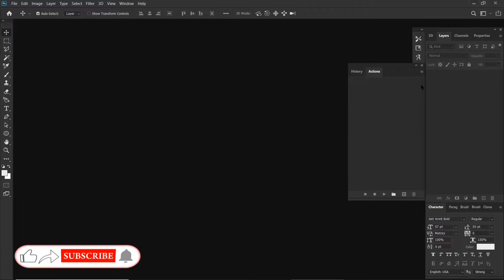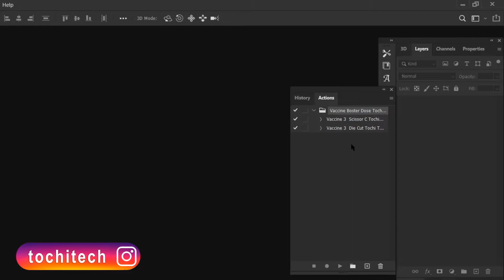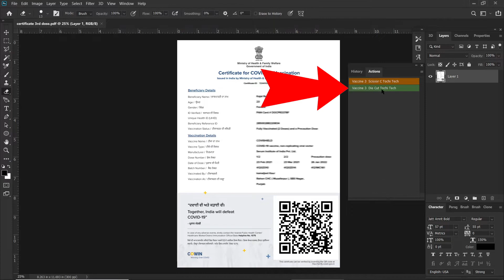Booster Dose वैक्‍सीन सर्टीफिकेट को Card कैसे बनाये ? 1 Click Print Action 🆓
3rd Dose Vaccine Certificate To Card 1 Click Print Photoshop Action Free || Make Certificate To Card with 1 Click || Booster Dose Vaccine Certificate To Card

This is official Channel of Tochi Tech. You will find information here about Technology, Software, Photoshop Tutorials, CSC, Apps etc.

Please Visit My other Social Platforms

1 click Photoshop Action
Convert your Vaccine Certificate in to Smart card
3rd Dose Vaccine Certificate se Card Kaise Banaye
Booster Dose Vaccine Card
Precaution Dose Vaccine Card
Vaccine Certificate To Card Photoshop Action Free
1 click print
Booster Dose Vaccine Certificate